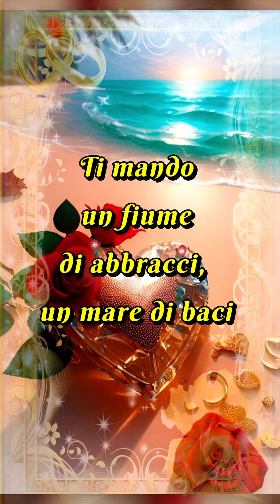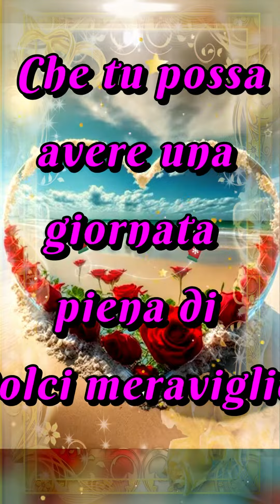BUONGIORNO AFFETTUOSO.FRASI E AGUGURI DI BUON GIORNO AFFETTUOSI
Le più belle frasi per dire buongiorno, per augurare una buona giornata ad amici, parenti o al proprio amore. Frasi buongiorno d'amore, simpatiche, dolci, divertenti, di ogni genere